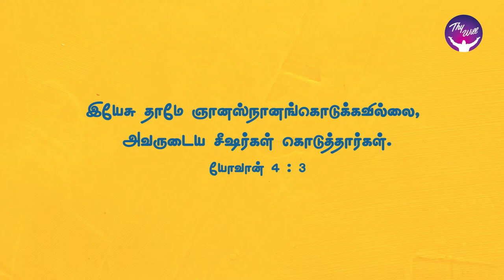God Morning Season 2 | Jesus is waiting in SAMARIA(Some area) | RBU Shyam Kumar | Thywill TV